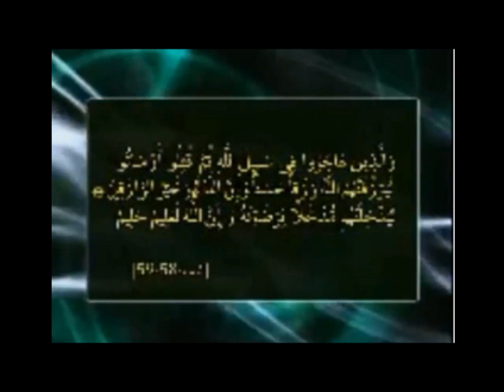شباب آل عبدالقادرفي معارك الجوف ضد الحوثي المجوس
شباب آل عبدالقادر ياشاركون في معارك الجوف ضد الحوثه المجوس